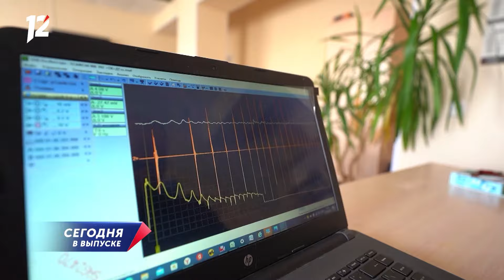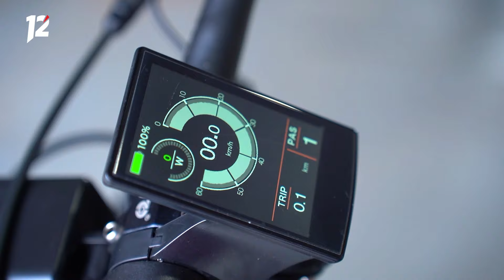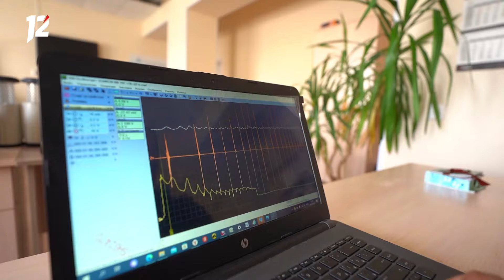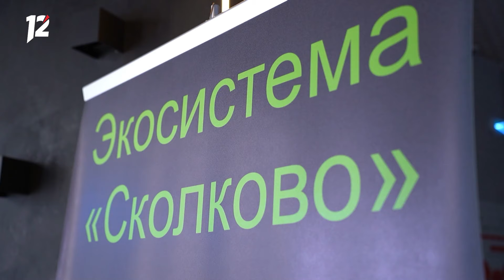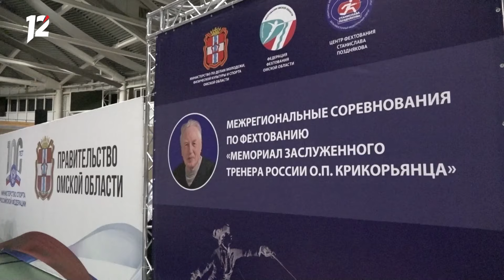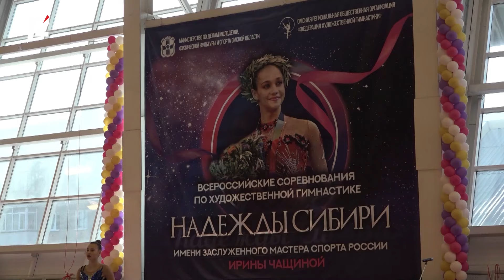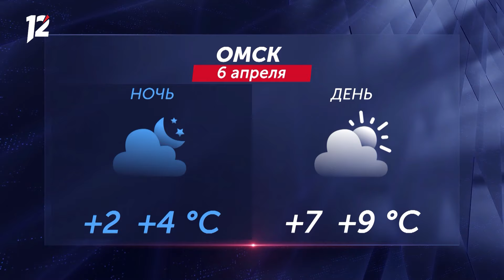Покорители «Сколково» / В темноте и страхе / Цапли вернулись. Новости Омска